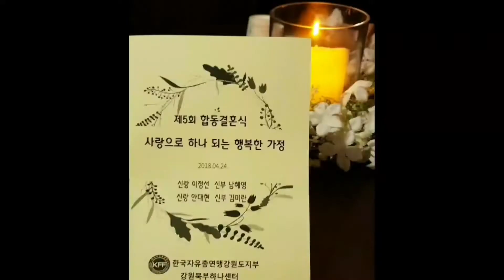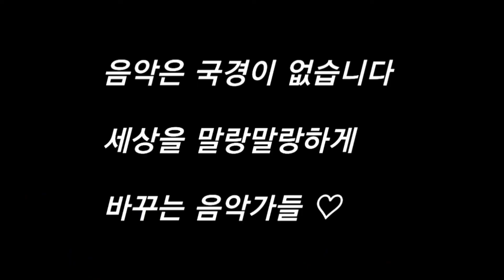국경없는 음악가들 활동